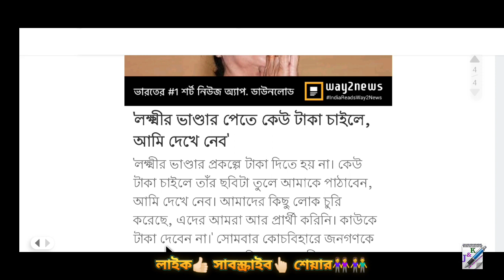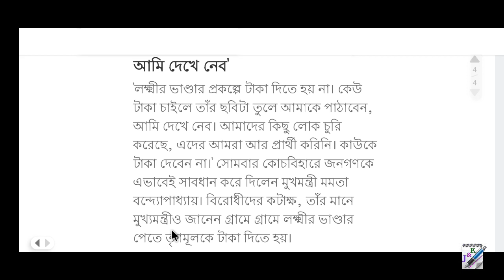লক্ষীর ভান্ডার গুরুত্বপূর্ণ আপডেট সাবধান করলেন মমতা ব্যানার্জী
Lokkhir Bhandar || Laxmir Bhandar New Update